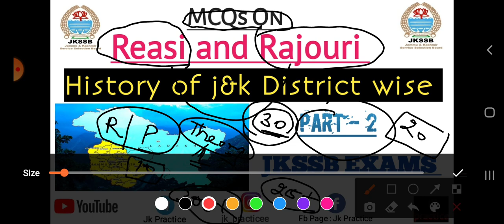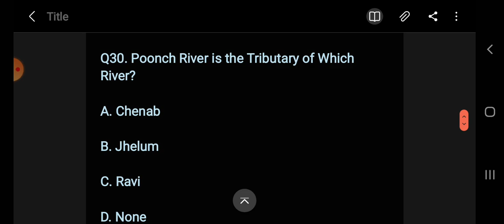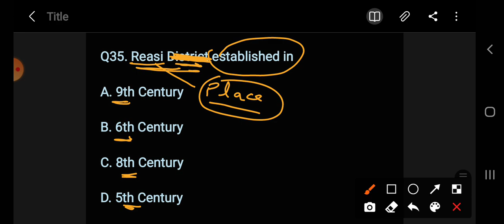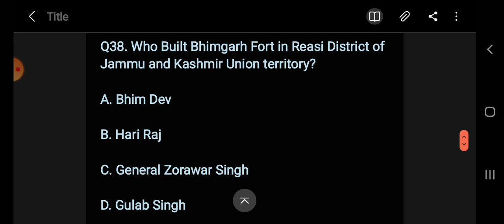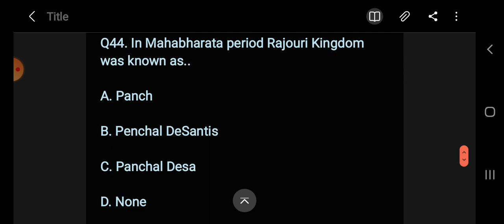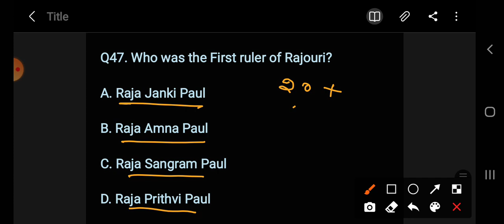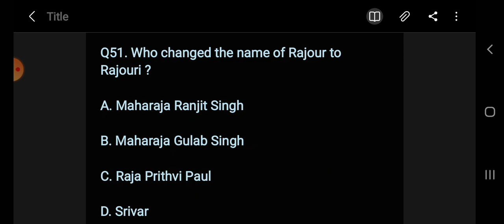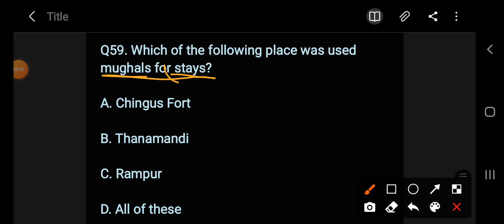MCQs Reasi And Rajouri District | History of j&k Jkssb All Exams | Part 2 60 MCQS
MCQs On History of j&k | District Reasi And Rajouri | Jkssb All Exams | Part 2 60 MCQS |Jkssb Exams

jk practice

Thankyou♥️